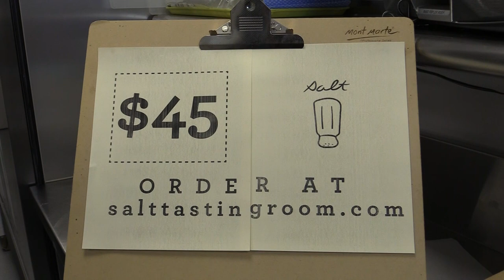STA Talks, Webinar 3 - How to Make a Charcuterie Board